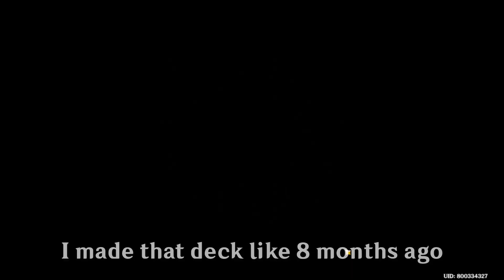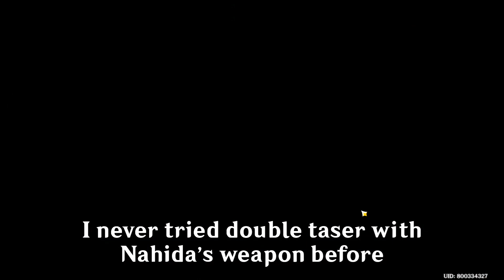The Deck That Deals a Lot of Damage (when it works) | Genshin Impact TCG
Playing a Sucrose, Xingqiu & Fischl deck. Hope you enjoy the vid :))
Deck Code =
AJCg2RoNAtBA8XwPBxDA9JcPCUBw9b0PDGAg9sIPDIBg+MYQDLGQC8kQDcEQDtEQDeAA

BGM=
 Genius Invokation Theme Music EXTENDED - Dream Aria EPIC VERSION | Genshin Impact

 Dori Theme Music EXTENDED - Thank You for Your Generous Purchase! (tnbee mix) | Genshin Impact